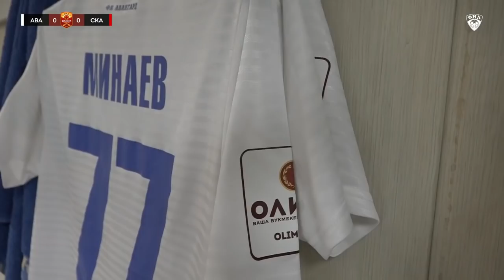Авангард - СКА-Хабаровск - 1:1. Олимп-Первенство ФНЛ-2018/19. 11-й тур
Soundtrack: Dogena - Time.